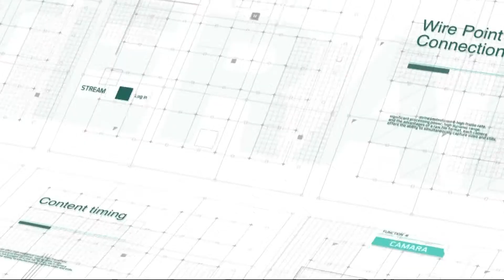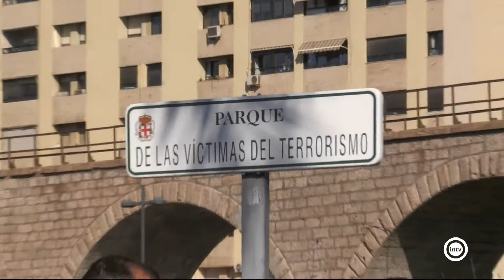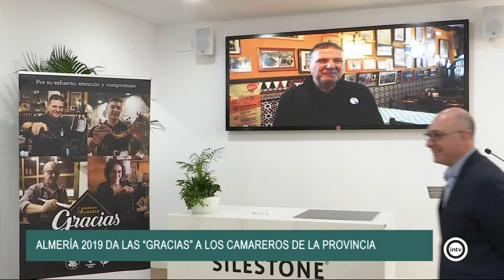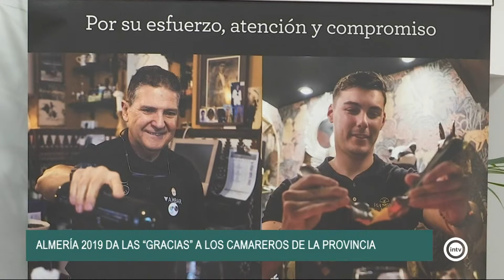Noticias Interalmería Mediodía (11/03/19)